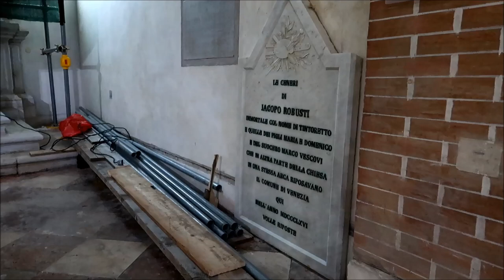Madonna dell'Orto: Tintoretto buried here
The Madonna dell'Orto is a church in Venice, Italy, in the sestiere of Cannaregio.
The church was erected by the now-defunct religious order the "Humiliati" in the mid-14th century, under the direction of Tiberio da Parma, who is buried in the interior. It was initially dedicated to St. Christopher, patron saint of travellers, but its popular name suggesting consecration to Holy Virgin comes from the following century, when an allegedly miraculous statue of the Madonna, commissioned for the Church of S. Maria Formosa but rejected, was brought to the Church from the nearby orchard (orto in Italian) where it had languished.
The interior has a nave and two aisles, with double-framed pointed arches supported by Greek marble columns. The transept is absent, while in the rear is a pentagonal apse decorated by paintings by Jacobo Robusti, known as Tintoretto, who is buried here. The organ over the entrance was built in 1878, and is one of the most powerful in Venice.
At an altar to the south/right of the main entrance is St. John Baptist and Saints by Cima da Conegliano, and in the fourth chapel on the North/left facing the main altar, the Contarini Chapel, there is a notable St. Agnes by Tintoretto. The Renaissance Valier Chapel once housed a small Madonna with Child by Giovanni Bellini (1481), stolen in 1993. Other works by Tintoretto in the church include a Presentation in the Temple (South aisle, close to the East end), Adoration of the Golden Calf, Last Judgement (both in the apse, either side of the main altar) and the Four Cardinal Virtues (in the upper storey of the apse, behind the altar), all from 1562 to 1564 (from Wikipedia).
I was here june 20, 2018.